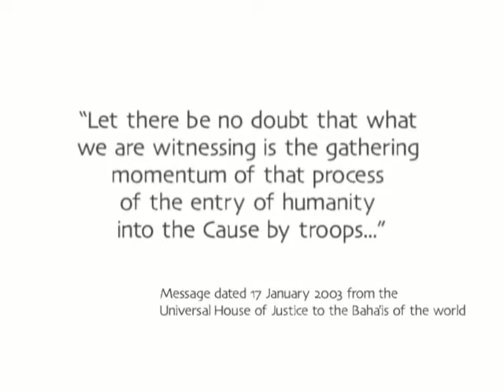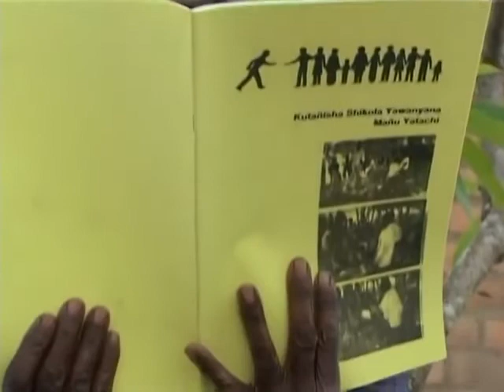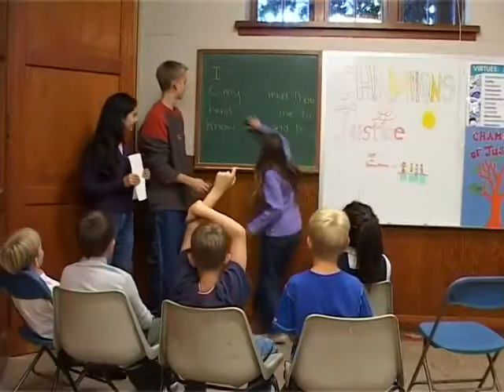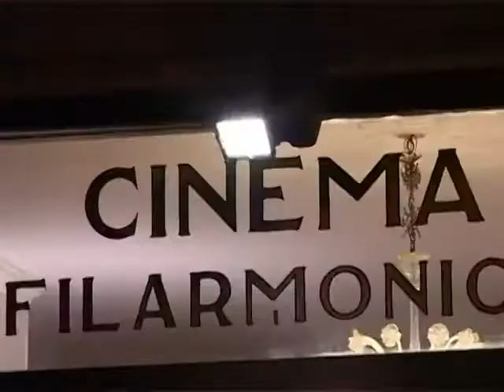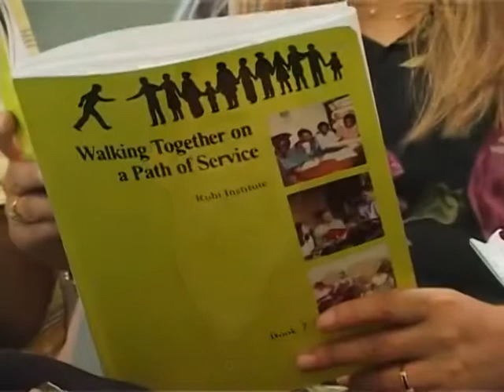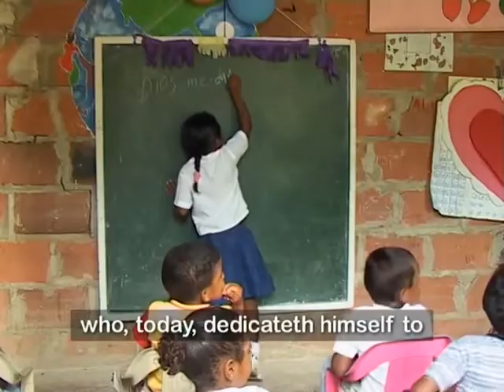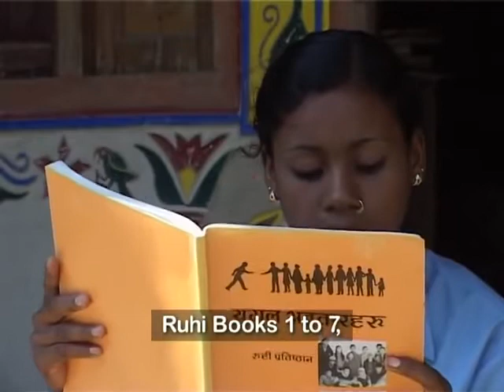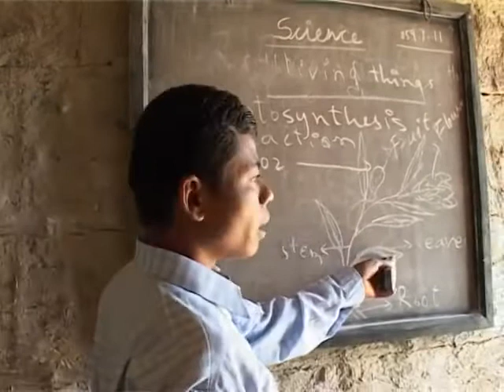Building Momentum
The video was portraying groups of Baha'i communities (called "clusters") who were following the guidance of the Universal House of Justice to build the capacity of individuals through study circles, and to hold devotional meetings and children's classes with participation from anyone who wanted to join, whether Baha'i or not. The video opened among the greenery of Zambia and closed in the lowlands of Nepal, and on the way took its viewers on a trip through Canada, Italy, Malaysia, Australia and Colombia.
The story showed an energetic worldwide religious community on the move, with individuals and groups enthused about taking charge of their own spiritual and material development and welcoming the participation not only of Baha'is but of people from other faiths or with no particular religious affiliation.